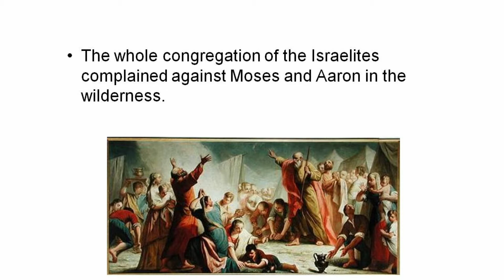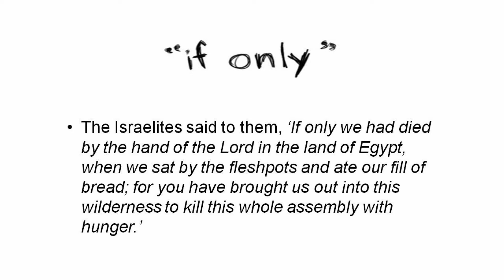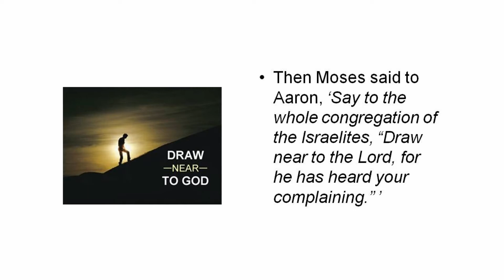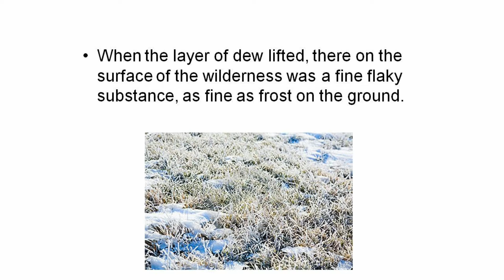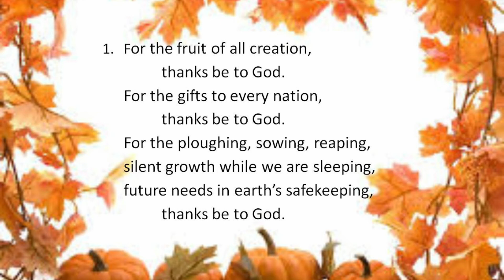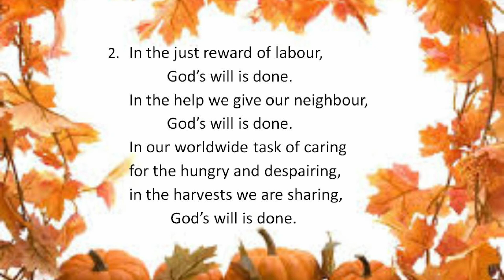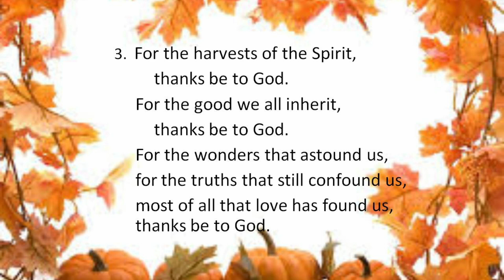Reflection for Sunday, October 10, 2021 by Paul Dilman of Riverside United Church, Ottawa, Canada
The Manna Path - A Reflection for Sunday, October 10, 2021 offered by Paul Dilman of Riverside United Church, Ottawa, Canada